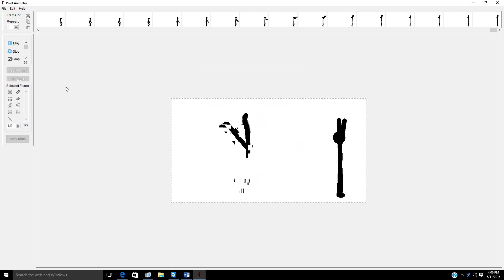Pro Skills (Wednesday Pivot)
These Are Skills Of A True Pro-er